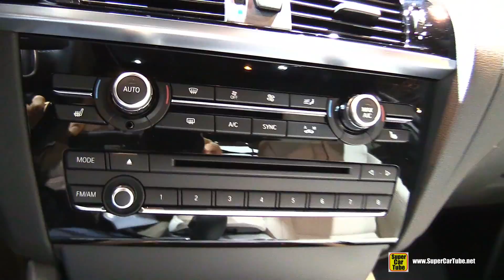2015 BMW X4 xDrive 35i - Exterior and Interior Walkaround - 2015 Chicago Auto Show